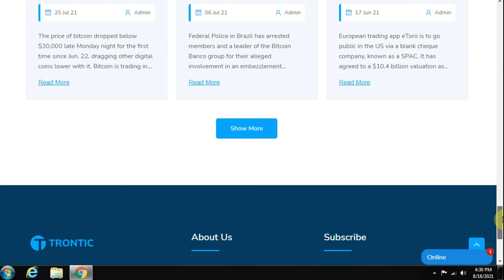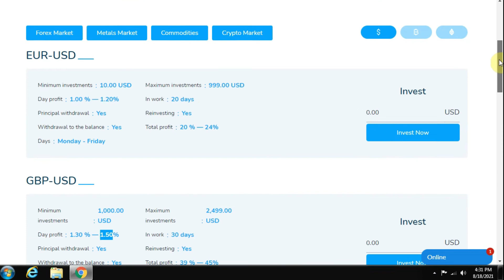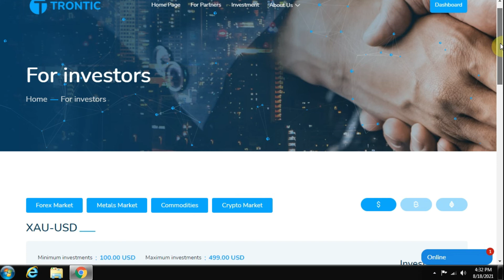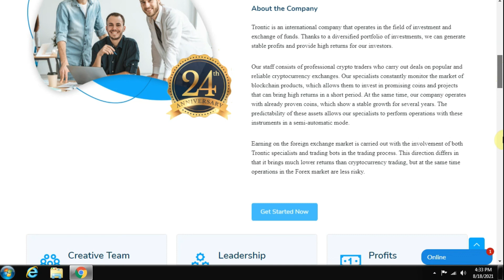Trontic Review | Daily 3% Profit With Trontic Company | live 100 dollars profit | investment plans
dont invest scamed
trontic review
trontic profit
live profit
online earning

Only for Trading
Agr app zero percent risk k sath aik achi earning karna chahtein hain tou app hamri team ka part ban skhtein hain.. hum copy trading or khud se trading kartein hain es ki tamam videos  b majood hain channel mein... hum low lots size k sath trading kartein hain kiun k  es se investment save rehti hai.. lalach buri bala hai es waja se lots size 0.01 k sath trading kartein hain...  hamary members ziyada hone ki waja se investment b ziyada hai es liye sb members ko es ka faida hota hai... for example agr app khud trading karin or limited investment k sath tou app ka account buhat jaldi wash ho skhta hai jb k hum aik achi investment k sath trading kartein hain stop loss ki setting kar k or 2nd ye k app hum se kisi b time apni investment wapis lein skhtein hain... nechy deiyen gayein tamam points reads kar lein.. agr samaj ayein tou tb hi rabta kariyein ga.

1) Minimum Investment $300.

2) 20 working days k baad app ko profit mily ga .

3) 10% se 15% profit ( 20 working days)

4) 2 months tk app apni investment wapis nhi lein skhty or 2 months k baad kisi b time app apni investment wapis lein skhty hain.

5) app b dollars ki surat mein investment karin gy or hum b app ko profit or app ki investment dollars ki surat mein wapis karin gey na k pakistani rupees mein.

6) koi b business mein profit or loss ho skhta hai or jesa k app janty hain forex b aik business hai.. agr kabi loss ki surat mein hamein ye kaam rukhna parta hai tou hum os surat mein app ki investment kisi b time wapis kar skhty hain...

7) agr app hamri team ka part banna chahty hain tou app apna NAME, PERFECT MONEY NO send karin gey.

Or last mein app se request karu ga ye trust waly question kar k hamara or apna time waste na karin... aik tou ye k es kaam ko hum kafi time se kar rahein hain or es ki videos b channel mein majood hain.. or 2nd ye k hamra number or channel sb kuch app k samne hai... agr app ko kisi b kism ka koi issue hai tou kindly app hamry sath investment na karin. THANKS

Whatsapp number
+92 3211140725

My New Telegram Group for all companies:
Investment And Earning Tv
octafx kaise use kare
octafx live trading
octafx withdrawal
octafx se paise kaise kamaye
octafx kya hai
octafx pakistan
octafx trading in urdu
daily free forex signals
free daily forex trading signals telegram
gold signals telegram
daily free gold signals

Earning platform Links

daily 5% earning
Onward capital company:
centurio company:
Fxtrade service company link left team
Fxtrade service company link right team

how to earn passive income without investment in urdu
seven ways to earn passive income in urdu